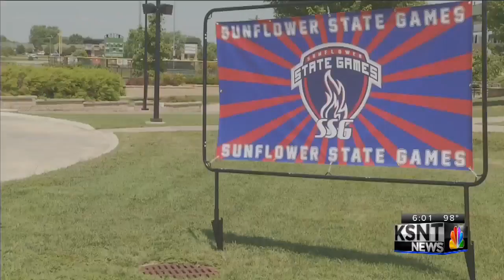Sunflower State Games begin in sweltering heat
Topeka, KS